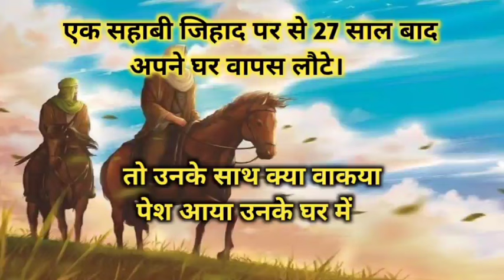एक सहाबी जिहाद पर से 27 साल बाद अपने घर वापस लौटे।islam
इस वीडियो में, एक बुजुर्ग शख्स की ज़िंदगी की एक मुख्य कहानी बताई गई है। यह दिलचस्प और प्रेरणादायक कहानी है जो हमें उनके जीवन के अनुभवों से सीखते हैं। वीडियो में उनके जीवन की महत्वपूर्ण घटनाओं, उनके संघर्षों और सफलताओं का वर्णन किया गया है। इसके साथ ही, वीडियो में उनकी जीवनशैली और उनके नेक कामों की महत्ता पर भी चर्चा की गई है। यह कहानी हमें इमान और इबादत में गहराई से जुड़ने का प्रेरणा देती है।"